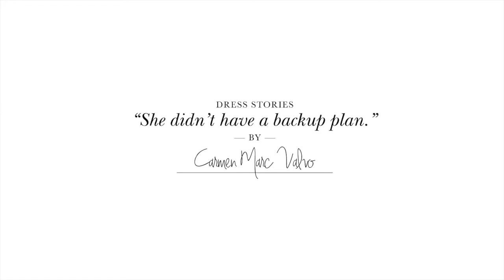Dress Stories | "She didn't have a backup plan."